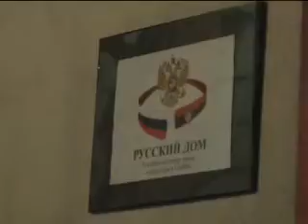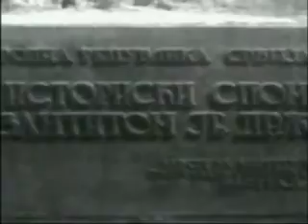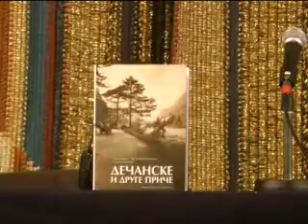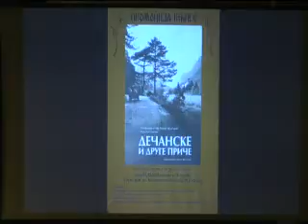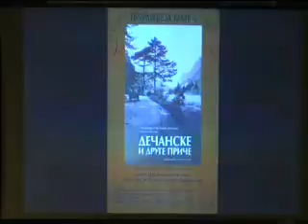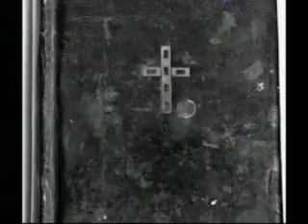Promocija knjige Decanske i druge price u Ruskom domu 2.deo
Promocija knjige arhimandrita Alekseja Bogicevica "Decanske i druge price"u Ruskom domu u Beogradu 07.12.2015.god
Nastavak 1.dela